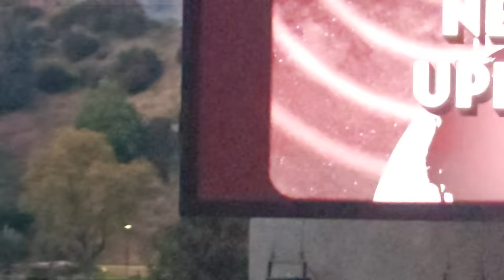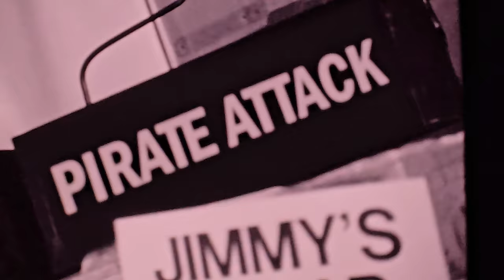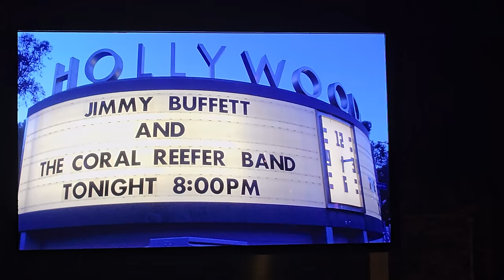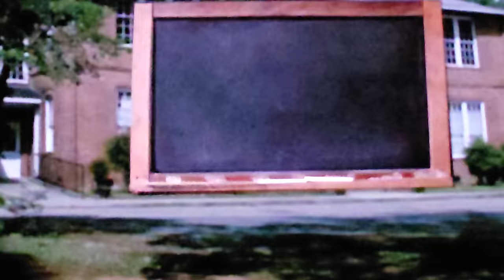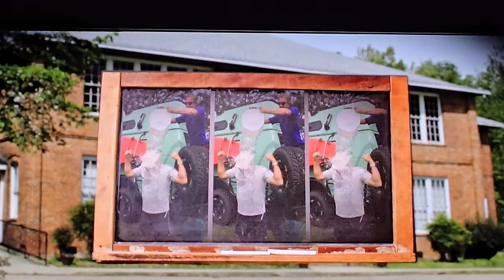Keep The Party Going - Jimmy Buffett Tribute Concert from Hollywood Bowl April 11, 2024 (Full Show)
I had the pleasure of being at this great concert to honor Jimmy Buffett and recorded the whole thing so I can relive the memories often. Hope you enjoy as well. despite my poor backup singing at times and lousy camera work (both influenced by pre concert libations!)

If you wish to follow along, here are all the song and performers in order:

Keep the Party Going setlist:
“It’s 5 O’Clock Somewhere” – Mac McAnally and Scotty Emerick
“Grapefruit / Juicy Fruit” – Jake Owen
“Pencil Thin Mustache” – Scotty Emerick
“Changes in Latitudes, Changes in Attitudes” – Kenny Chesney
“Back Where I Come From” – Kenny Chesney and Mac McAnally
“One Particular Harbour” – Angelique Kidjo
“Pirates and Parrots” – Zac Brown
“Knee Deep” – Zac Brown
“Son of a Son of a Sailor” – Eric Church
“Volcano” – Timothy B. Schmidt
“Tin Cup Chalice” – Brandi Carlile
“Cheeseburger in Paradise” – Scotty Emerick
“He Went to Paris” – Jackson Browne
“Bubbles Up” – Mac McAnally and Caroline Jones
“Southern Cross” – J.D. Souther
“Why Don’t We Get Drunk” – Mac McAnally
“Gin and Juice” – Snoop Dogg
“We Will Rock You / While My Guitar Gently Weeps” – Jake Shimabukuro
“Don’t Stop the Party” – Pitbull
“Thank God and Jimmy Buffett” – Pitbull and Jon Bon Jovi
“Fins” – Sheryl Crow
“A Pirate Looks at 40” – Jack Johnson and Caroline Jones
“Brown Eyed Girl” – Zac Brown (with Dave Grohl on drums)
“Lovely Cruise” – Dave Matthews (video)
“The Boys of Summer” – Eagles
“Take it to the Limit” – Eagles
“In the City” – Eagles
“Let It Be” – Paul McCartney with the Eagles
“Margaritaville” – Everyone